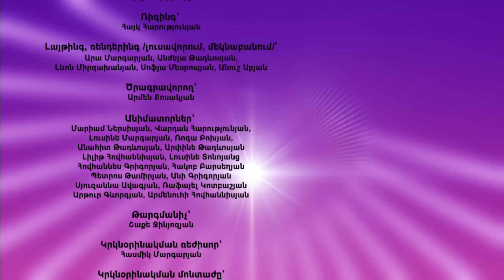🦖Տուրբոզավրեր - Իսկական բարեկամություն | Պրեմիերա 2024 | Armenian cartoon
00:00 - Բուժիչ բույսը
06:26 - Ծառատուն
12:06 - Զեր Փրկում է թռչուններին
17:37 - Փոթորիկ
23:19 - Անմարդաբնակ կղզի
29:01 - Շուկա տատիկի համար
35:18 - Գիշատիչ բույսը
41:01 - Ուղևորություն տատիկի հետ
46:32 - Տուրբոմրցարշավ
52:07 - Գաղտնի բազա